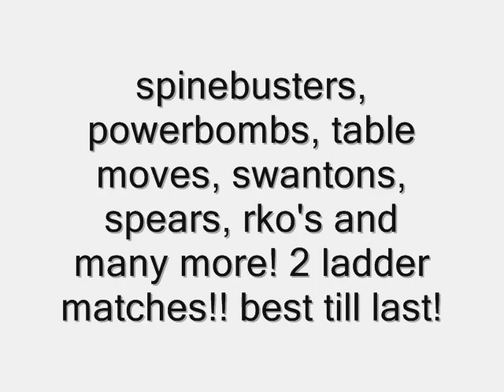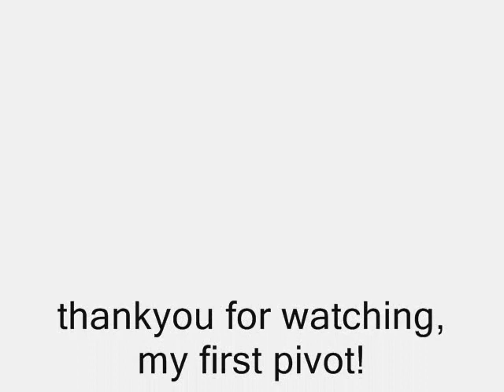PIVOT, wrestling moves and LADDER MATCHES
my first upload... this vid has rkos, swantons, table finishers, heaps of ladders matches, fully extreme wrestling!